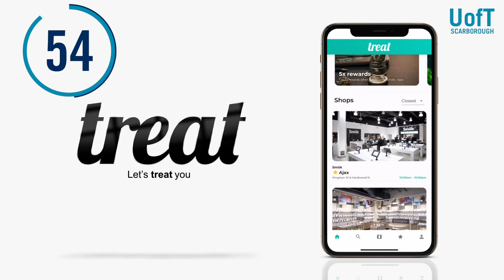Sell It In 60 - Treat at U of T Scarborough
We asked University of Toronto Scarborough entrepreneurs to give us a 60-second pitch of their startup. Meet Larry and learn more about his startup, Treat!